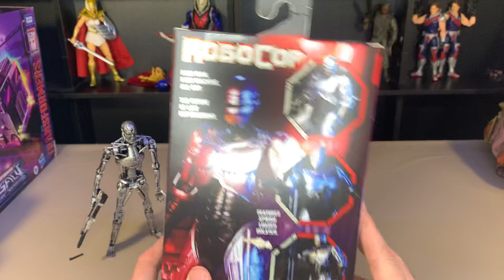NECA Ultimate Robocop